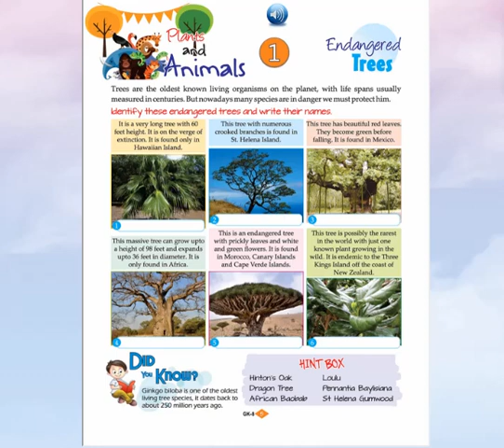Intellica GK Book 8 Chapter 1, Let's Discover book 8,Intellica Publishers,General knowledge book